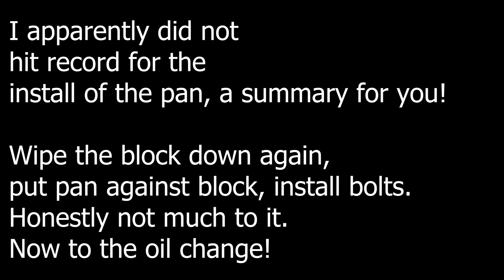Plastic Oil Pan! Why is it so oily?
Customer States: "Oil drips on ground"

Trying something new. I'm backing off some from the live streams and focusing on the videos part. Already off to a rough start, but more to come!

If you want to support me and you have Amazon Prime, you can go to my twitch channel and link your account, then you get a FREE twitch prime subscription to give and you can help me make money without costing yourself any!